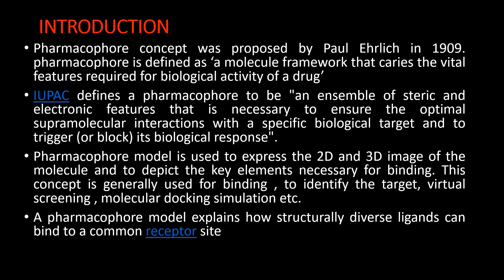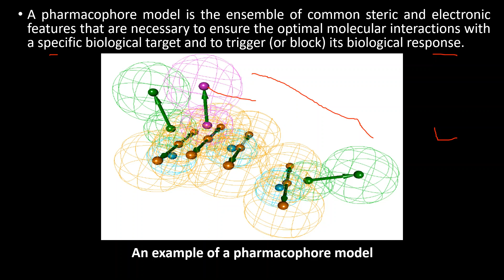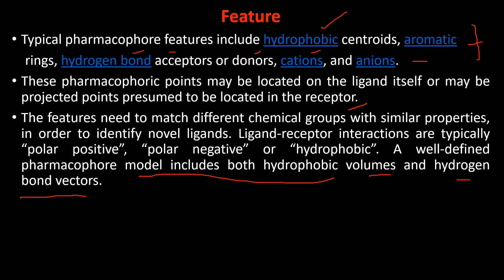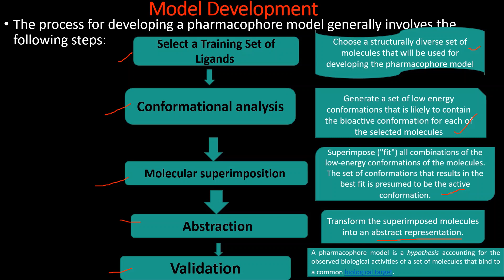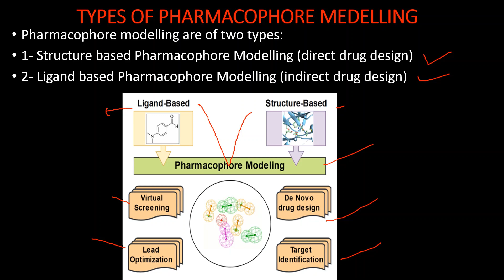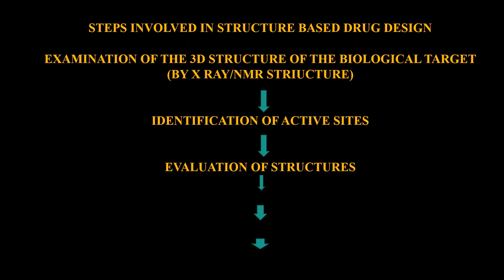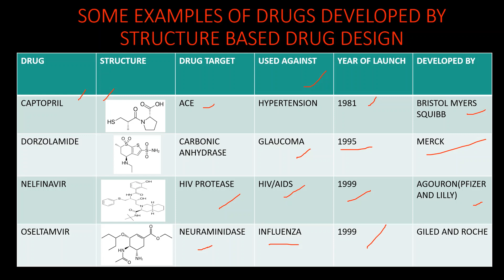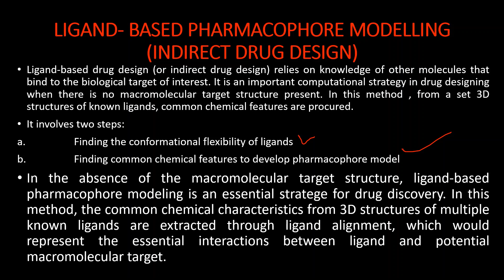PHARMACOPHORE MODELLING | MEDICINAL CHEMISTRY-III | B.PHARM 6th SEM | PCI | DRUG_DESIGN | AKTU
DRUGDDESIGN, MOLECULARMODELLING AKTU MEDICNAL CHEMISTRY
Pharmacophore Modeling in Drug Discovery Design, Ligand Based Drug Design, Fundamentals of Docking, SAR,QSAR Pharmacophore modeling is a successful yet very diverse subfield of computer-aided drug design. The concept of the pharmacophore has been widely applied to the rational design of novel drugs. In this paper, we review the computational implementation of this concept and its common usage in the drug discovery process. Pharmacophores can be used to represent and identify molecules on a 2D or 3D level by schematically depicting the key elements of molecular recognition. The most common application of pharmacophores is virtual screening, and different strategies are possible depending on the prior knowledge. However, the pharmacophore concept is also useful for ADME-tox modeling, side effect, and off-target prediction as well as target identification. Furthermore, pharmacophores are often combined with molecular docking simulations to improve virtual screening. We conclude this review by summarizing the new areas where significant progress may be expected through the application of pharmacophore modeling; these include protein–protein interaction inhibitors and protein design.

The basis of all CADD methods is chemo-informatics, the application of data storage, handling, and retrieval methods to chemical structures, their properties, and biological activity.23,24 Chemo-informatics also covers the calculation of molecular descriptors that describe a chemical or physical property based on the molecules’ structure, and which can be used for filtering compounds.25 In order to be able to compare and quantify (dis)similarity between molecules, molecular fingerprints are often the methods of choice.26
Another very important CADD subfield focuses on quantitative structure activity/property relationship (QSAR/QSPR), in which the physicochemical properties (as calculated by molecular descriptors) of a set of inhibitors are related to the inhibitory activity or toxicity to construct a predictive model for novel inhibitors.27–29 QSAR has become a very popular tool to profile novel inhibitors accurately in silico without going through expensive and time-consuming in vitro and in vivo assays.
The links of my e lectures as follows:
Subject: *Medicinal Chemistry-III* *(BP601T)*
Course: B.Pharm VI semester